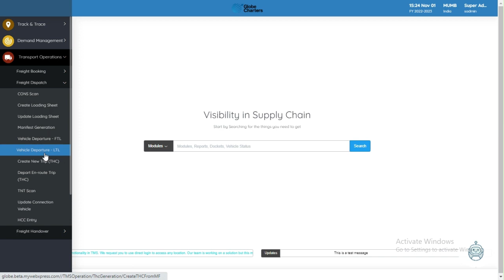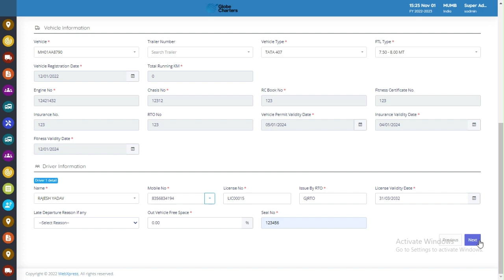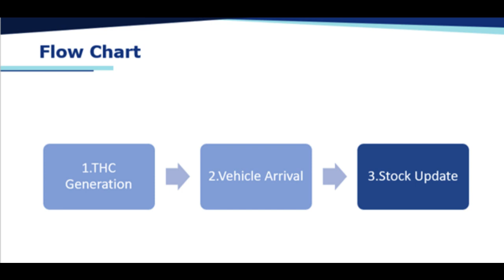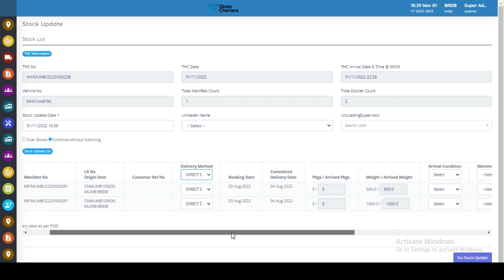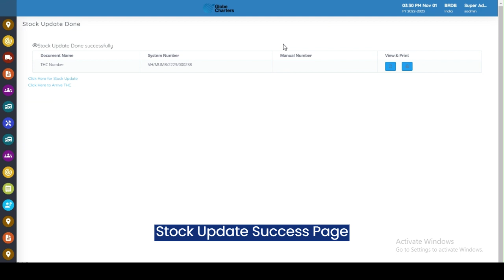How to generate THC and update stock by using WebXpress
Isn't it challenging to handle the Stock Update manually?

In this video, we will see how to handle different operations using TMS.

"THC generation to stock Update is one of the most essential Operations that need real-time updates. The process includes THC generation at the origin hub, Vehicle arrival and Stock Update at the destination hub will be explained in this video.

Connect with WebXpress on social media for the latest update, offer and more: